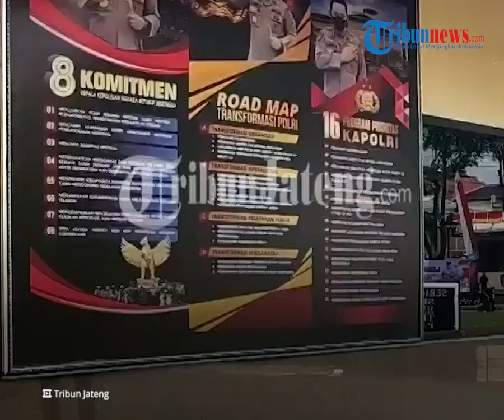Motif Pembunuhan Sumiyati di Kawasan Wisata Umbul Senjoyo, Kesal Cinta Bertepuk Sebelah Tangan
TRIBUN-VIDEO.COM - Polisi berhasil mengungkap motif pelaku pembunuhan Sumiyati.

Sumiyati sebelumnya dibunuh pada Jumat (10/6/2022) pukul 10.30 WIB.

Pelaku yang biasa dipanggil Dewo mengaku membunuh Sumiyati karena sakit hati.